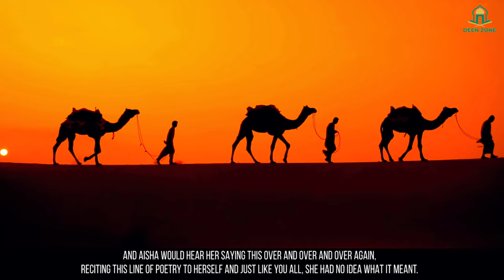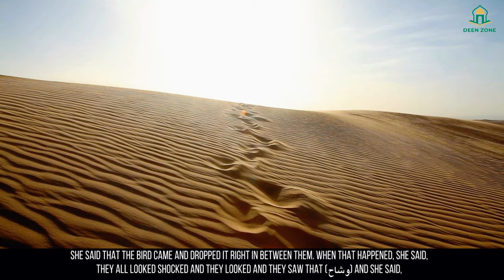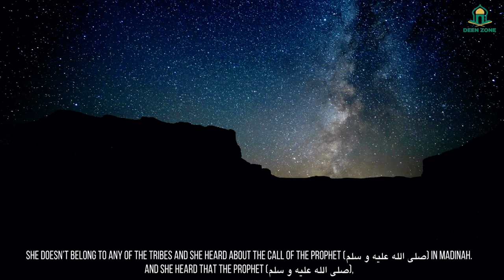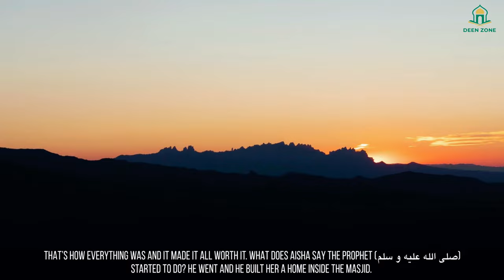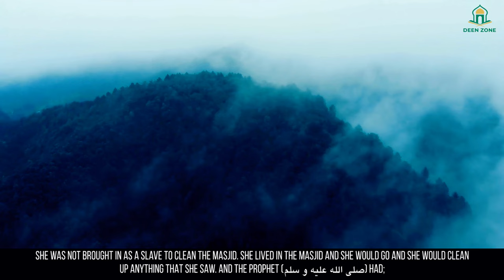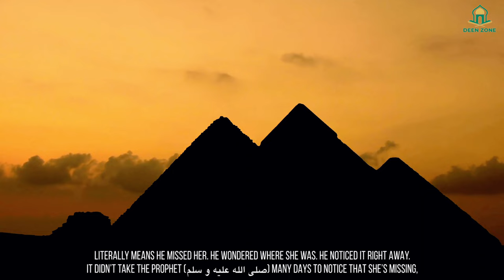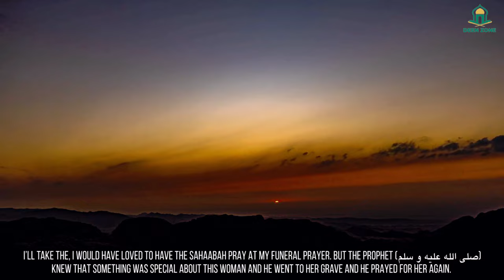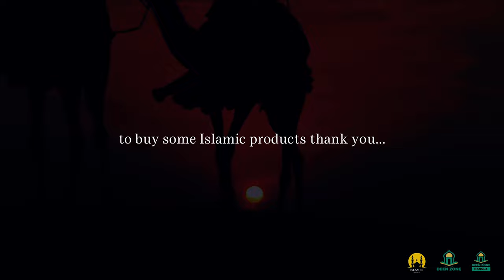WOMAN WHO CLEANED THE PROPHET'S MOSQUE! - DEEN ZONE